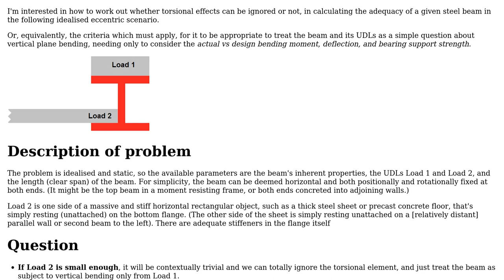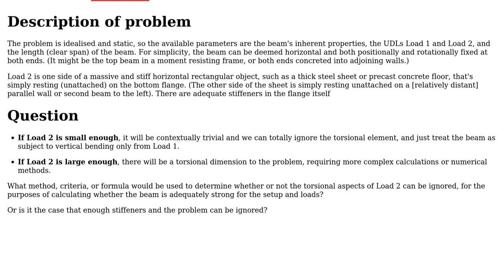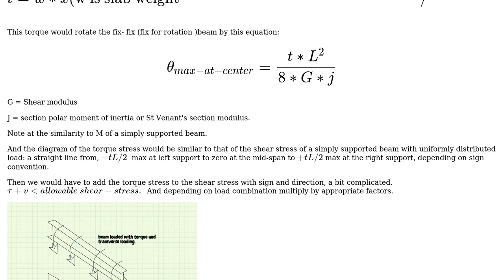Engineering: What criteria must apply for torsional effects on this beam to be ignored in calcs?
With thanks & praise to God, and with thanks to the many people who have made this project possible! You are responsible for your own actions.